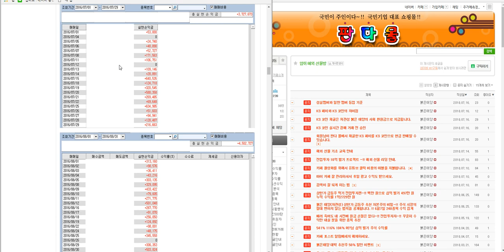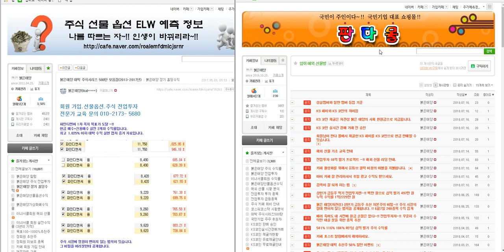해외선물 차관성의 일만 원 리딩 암쥐님 11만 원 수익